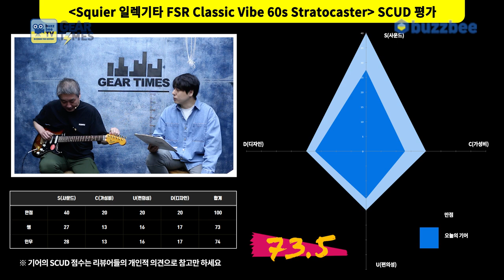[GearTimes 3601회] 스콰이어 Squier 일렉기타 FSR Classic Vibe 60s Stratocaster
스콰이어 Squier 일렉기타 FSR Classic Vibe 60s Stratocaster

0:00 오프닝
1:42 스펙(Spec)
2:25 사운드 테스트 (sound test)
6:40 시연 (Demo)
7:45 한줄평
8:17 점수